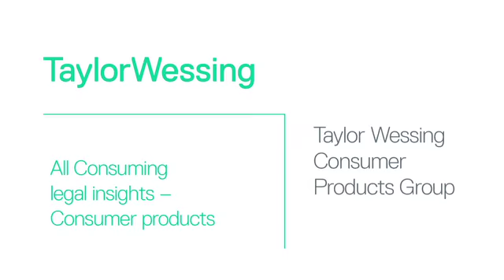All Consuming Legal Insights - Consumer Products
Taylor Wessing's international Consumer Products group is a team of partners and associates from across the firm, specialising in advising businesses in the Consumer Products sector. View our video to find out more about how the Taylor Wessing Consumer products groups can help your business.